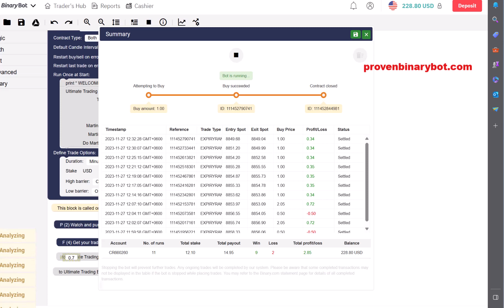Exclusive Deriv Bot - Quantum Binary Deriv Bot | Scarce Unbelievable Deriv Bot Download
If you want to make a profit you need to stay as less as possible using a single bot. for example, one bot for 5 minutes. Now if you have more bots you can stay longer and make more money. As well as you can test more bots every single day. And so worries, all the upcoming bots are free for you.

How to Start Binary/Deriv.com:
Step 3: Upload the downloaded .xml file
Step 4: Run the bot
Step 5: Make money

Deriv is a global trading platform that offers financial products and services. Deriv does not provide any guarantees or warranties regarding the accuracy or completeness of the information provided.

Trading on Deriv involves significant risks, and customers should fully understand the risks involved before trading. It is the responsibility of customers to ensure compliance with all applicable laws and regulations in their jurisdiction.

Deriv may provide links to third-party websites or resources, but it does not endorse or guarantee the accuracy or reliability of any information, products, or services provided by these third-party websites.